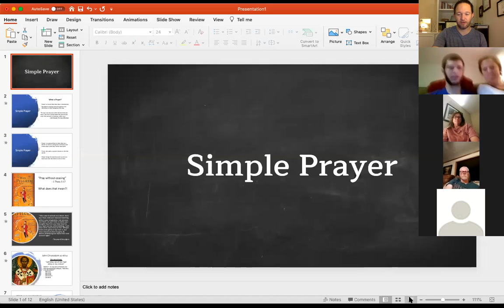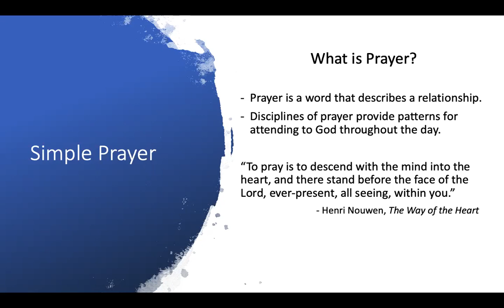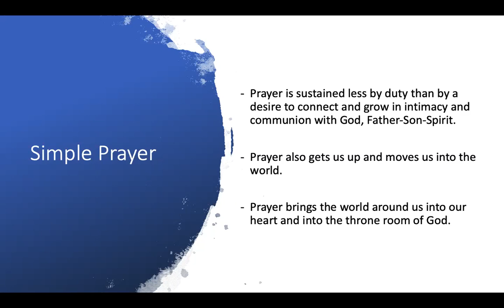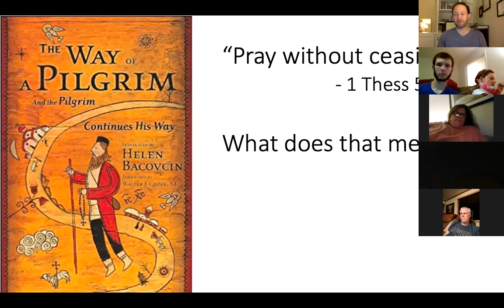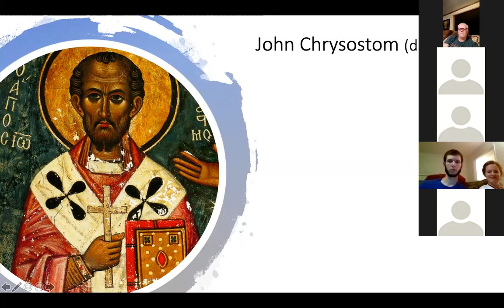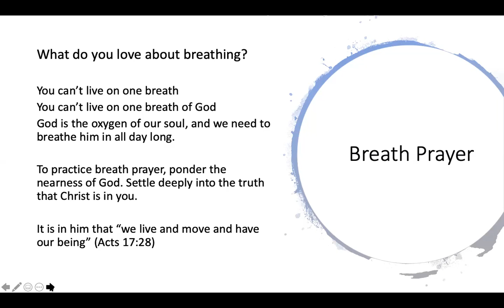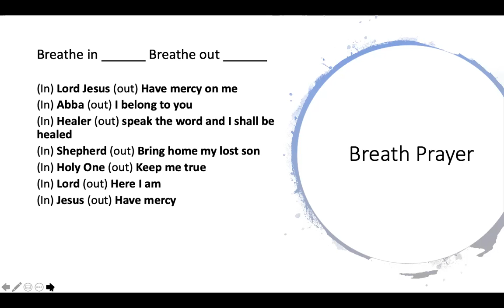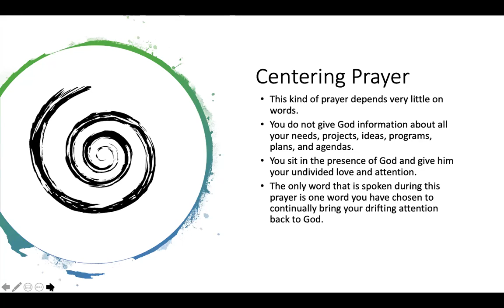Simple Prayer - Breath Prayer, Mantras, and Centering Prayer